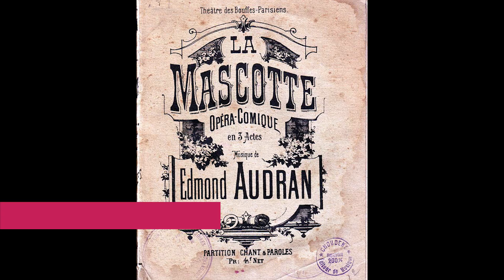Maskotlar haqqında video çarx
Sual yarana bilər ki, robotlaşdırma əsrində bir brendin öz maskotunu yaratması nə qədər effektivdir, ümumiyyətlə maskot anlayışı necə meydana gəlib? Bu suallara cavabı Facemark.az-ın yeni hazırladığı video çarxda tapacaqsınız.